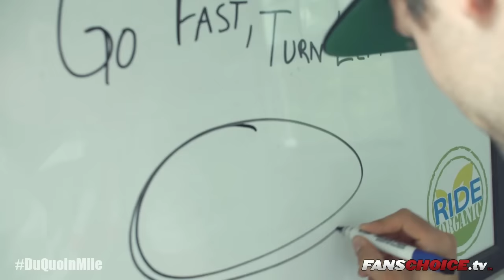2015 Du Quoin Mile Semifinals, Dash for Cash and LCQ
Riders in the Harley-Davidson GNC1 presented by Vance & Hines class attempt to make the main event through semifinal races and the top qualifiers race in the Dash for Cash at the Du Quoin Mile on July 4. In GNC2, riders compete in the Last Chance Qualifier in hopes of reaching the night's main event.